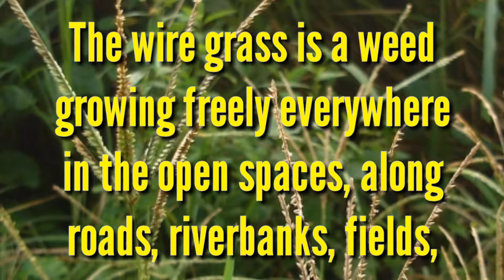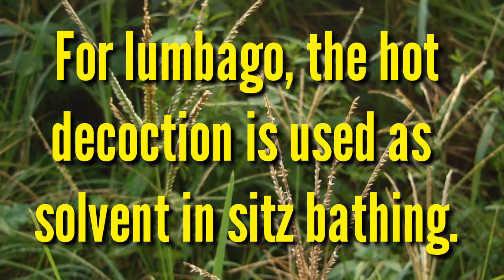WIRE GRASS (HEALS).